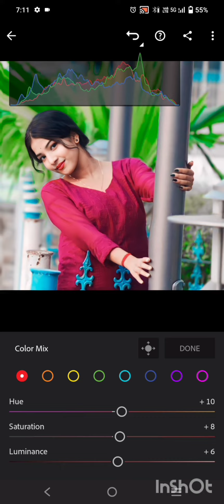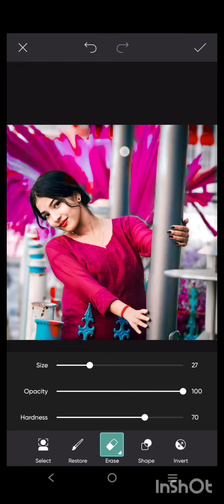red background photo editing easy